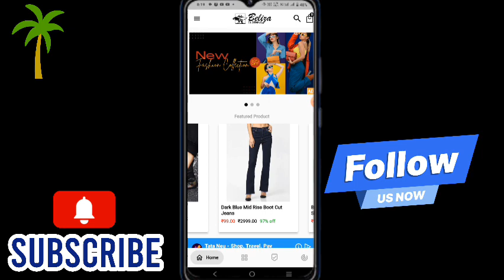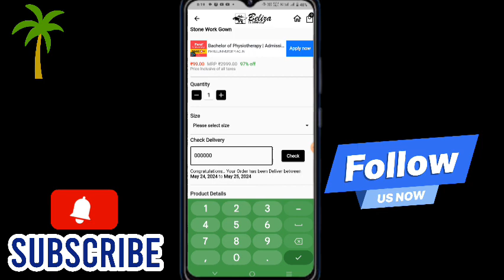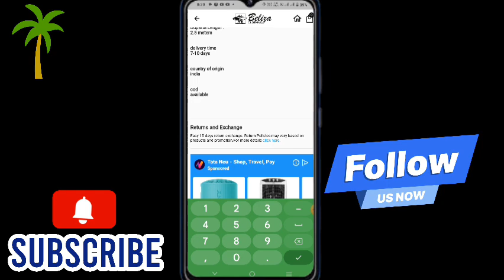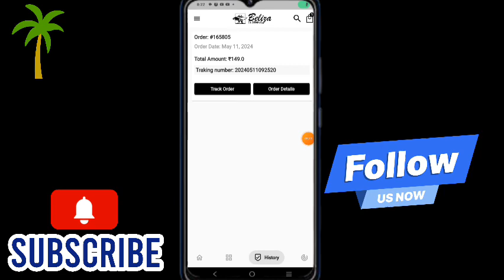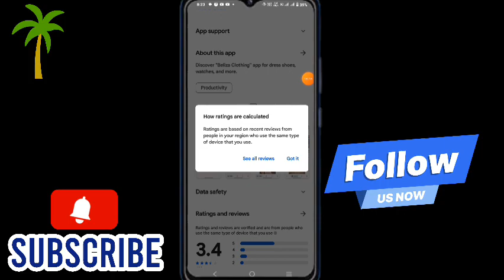beliza clothing app use kaise kare || beliza clothing app real or fake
Video Title:- beliza clothing app use kaise kare || beliza clothing app real or fake || beliza clothing app

About Video:- I explain now beliza clothing app use kaise kare || beliza clothing app real or fake || beliza clothing app